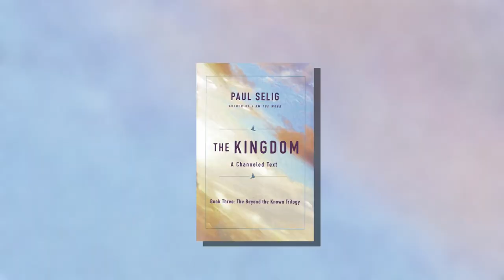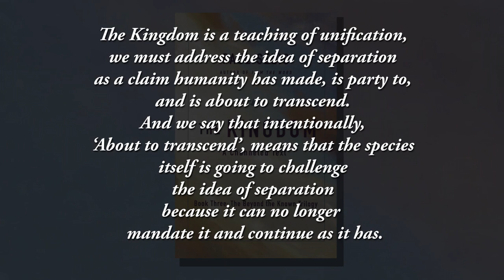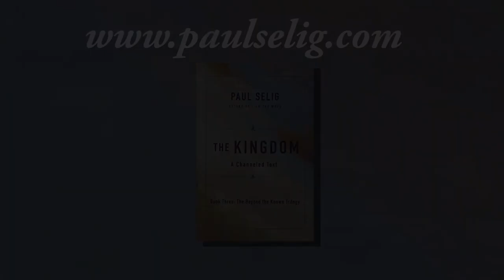Paul Selig on the Guides, evolution of consciousness & "The Kingdom" - Part 1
Paul Selig is a conscious channel he receives dictation and he speaks what he is told by his guides who speak on the evolution of consciousness that is currently taking place. The dictation has currently become ten books. The next chanelled book is due out in September, 2022.
His guides have been dictating an on going teaching on the evolution of consciousness.
He had been a college teacher for many years.
In 2009 his guides began dictating the work for the books.
He now lives in Hawaii having spent most his life in New York.

In this interview Paul starts by talking about the nature of change, saying:
I can look back at my life and see how things were set up for me and laid out for me and I expect that I had choice and all of this. I am not a great fan of change although my guides teach change. So most of what I've done has been my thing, somewhat resisting the flow and then finding myself overwhelmed by the flow and going with it anyway.

So “the kingdom” I came to read this after reading a book about the quantum brain. It's a beautiful book.

The books are dense, there's no question about it. And you know, people assume that I'm sitting there writing these books, and in fact, there's no writing involved at all. They're all spoken into being, the recordings are sent after every session to this transcriptionists and then to a proofreader, and then they're put in order as the book without editing. There maybe three words in any book that I mispronounced, or stepped over or added an S to the Word to be pluralized. So I think given the fact that this is a spoken, holds up remarkably well. But is this easy reading? Not really, you know, I mean, it's very dense and the books that all the guides that I work with, explain that the books are energetic transmissions that work directly with the reader. So there's a whole experiential component to these things and that's been the case from the very first book which was called “I Am the word” which was intended in 2009, published in 2010, by Penguin and in that, you know, very first book they said, This is a book that is experienced more so than read.

You know, nobody knew who I was at that point. I mean, there were no books there wasn't a canon of work. And the reviews started coming in on Amazon and they were interesting because people were saying I'm reading this book and my body is vibrating. I'm reading this book, and I'm seeing energy fields. And the phenomena has always been part of the experience of the student of this work, which I'm grateful for….